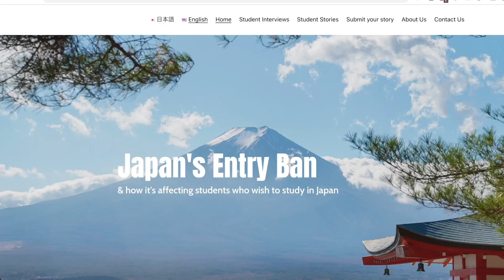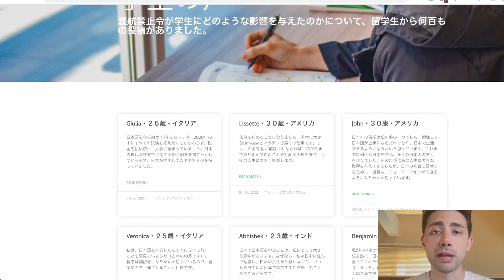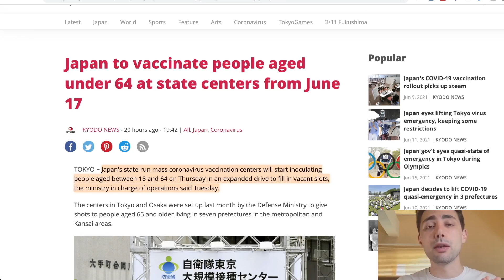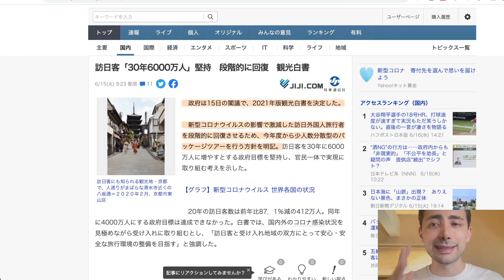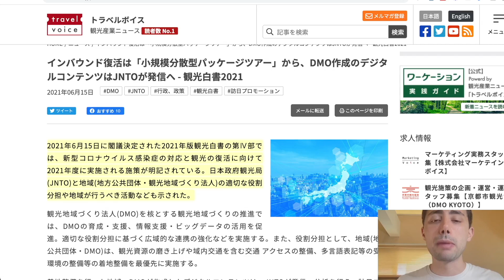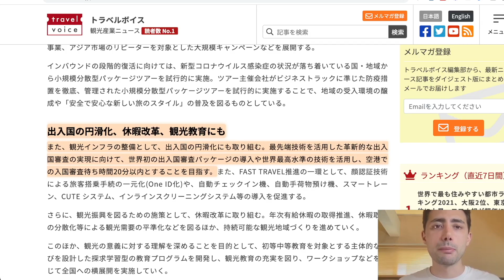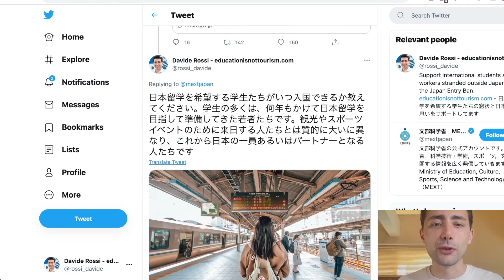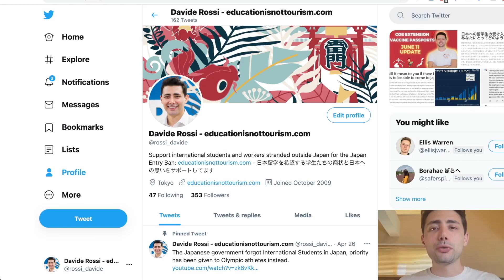Japan Travel & Entry Ban Updates - Government decision about restarting travel, vaccination.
In today's video I share updates on the Japan Travel and Entry Ban, vaccinations, the latest White Paper on Tourism that was approved by the government on the 15th of June 2021 and some other useful news for international students waiting to enter Japan.

Please use the timestamps below to navigate the video.
⏰ TIMESTAMPS ⏰
00:00 Intro
00:20 educationisnottourism.com
02:36 Vaccination updates
04:48 White Paper on Tourism
09:47 Ministry of Education Tweet
12:27 Closing comments

We have collected over 800 stories, and we translated them into Japanese. We have already handed to the Japanese government the first 500 stories we received and now we are working on a new website that will help to spread awareness about the situation of international students.

💡 My article on the current situation of International Students. 💡

Please let me know if you have any suggestions about the content to post.

🚀 HELP ME SHARE THE MESSAGE 🚀
I wanted to help and raise this issue, I can not do this alone so I met with some of the language school associations to discuss what we can do to lobby the government on behalf of all international students.

The response from the school representatives was that the government highly weighs the impact to those students who are most directly affected and so we created a form to help capture that information to be able to share with the government more easily. Some responses captured so far are in this article.

I know many people reading this have already been pushing for answers from the government but we would like to ask that as many of you as possible share your story and pass this on to friends too, in order to be able to supply the school representatives with as much helpful material as we can.

We ask if you are willing to share your story that you please fill the form here as soon as you can, so we can use the information to push for students to be able to enter Japan for the April term as soon as possible.

The form can be filled in your native language, English or Japanese. If you are an international student waiting to go to Japan, even if you didn't use my company to apply for a school, you can enter

If you are not an international student, but you know someone who is please let them know about this initiative. If you want to support other international students, please share and like this article since the more people and awareness we get, the more powerful messages we can deliver to the Japanese government.

I hope I will see all of you in Japan soon.